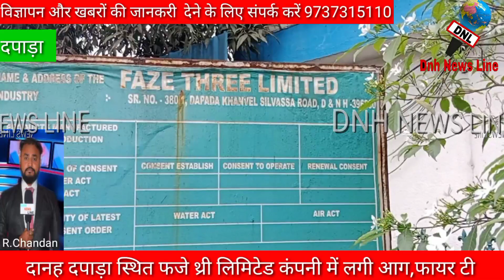फेज 3 कंपनी में लगी आग,मौके पर पहुंचे फायर टीम DNH Dapada Athit FAZE 3 LTD Compani Me Lagi Aag 🚒